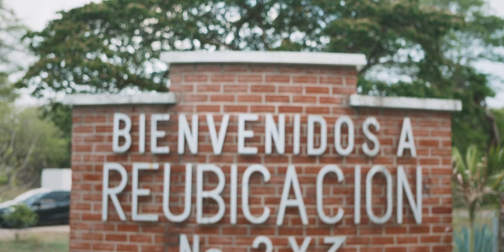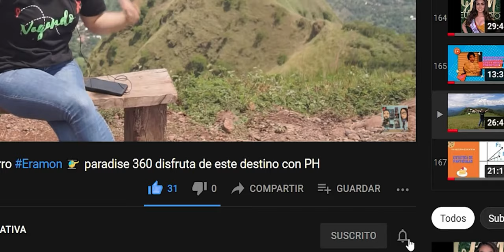FESTIVAL DEL PESCADOR 2023 En CHALATENANGO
Invitación a Festival del Pescador,  el dia sábado 22 de abril de este año 2023. Acompáñenos y conozcamos un poco más de ello.